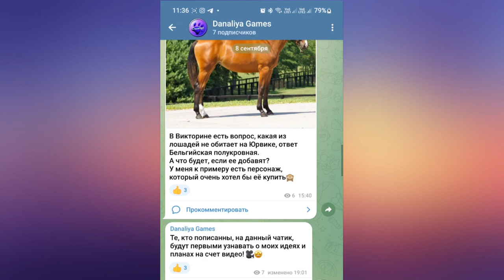Обновление. Снег и Скачки |Star Stable Online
Зима продолжается!